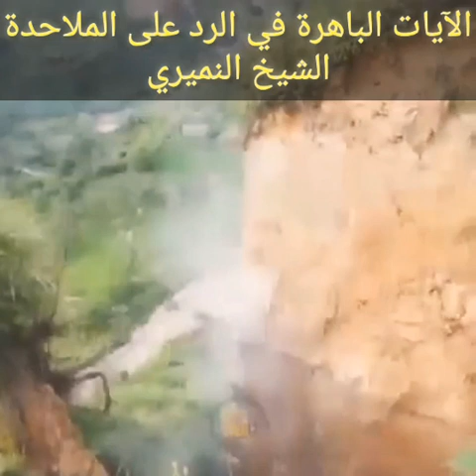الرد على الملاحدة . الشيخ النميري